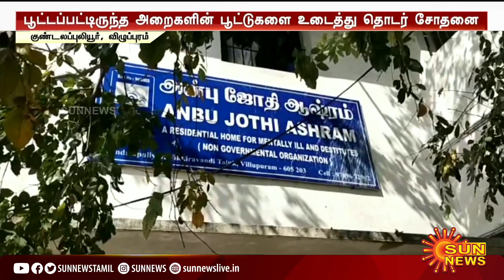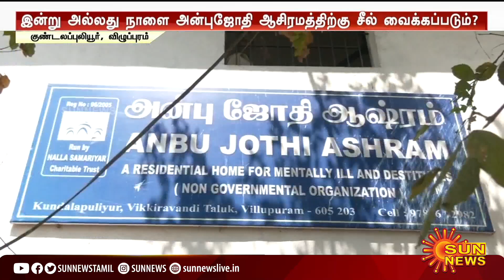அன்புஜோதி ஆசிரமத்திற்கு சீல்? சோதனையில் சிக்கிய முக்கிய பொருட்கள்! | Viluppuram | Sun News